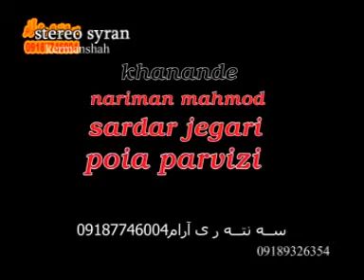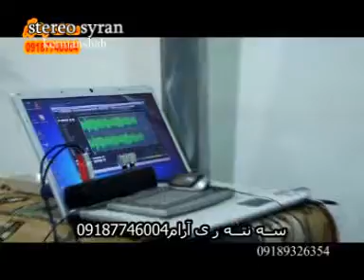Nariman Mahmud sardar jegeri 3 92 1 3